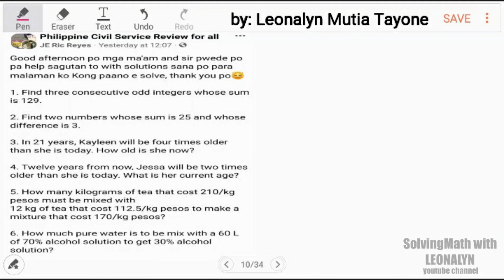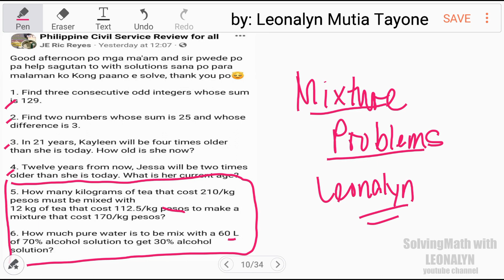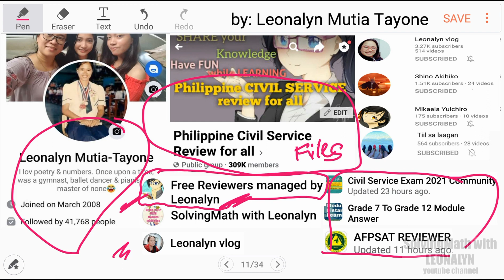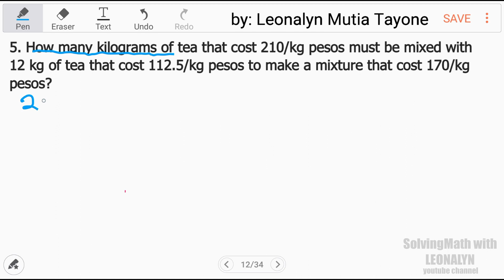MIXTURE Problem: How many kilograms of tea that cost P210/kg must be mixed with 12 kgs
How many kilograms of tea that cost P210/kg must be mixed with 12 kgs of tea that cost P112.5/kg to make a mixture that cost P170/kg?

Free Civil Service Reviewers managed by Leonalyn

Philippine Civil Service Review for all

Editing Apps: VivaVideo
SamsungNote5: Snote
Back-up: SamsungNote9